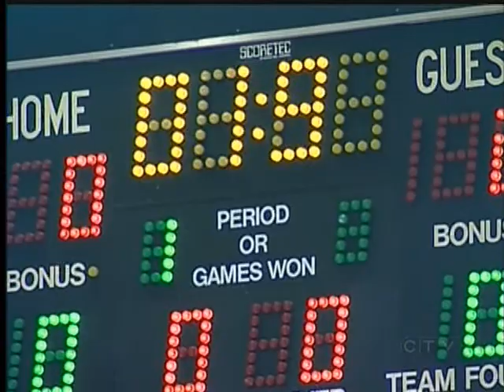Your Island Sports: March 1, 2012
Vancouver Island sports stories featured on CTV Vancouver Island's sportscast with Mira Laurence on Thursday March 1, 2012

Stories covered:
- How a teachers' strike might affect high school basketball playoffs
- UVic Vikes prepare for Canada West Final 4
- Camosun Chargers Women's basketball team advance
- Victoria Royals highlights and WHL scores
- BCHL scores
- Victoria Shamrocks' Rhys Duch traded